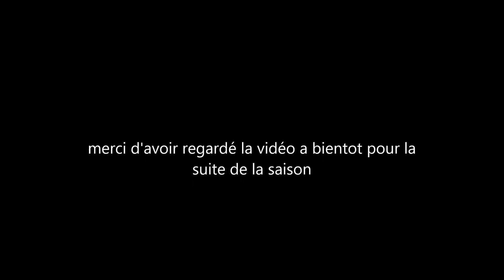chasse aux faisan n3 2019 2020